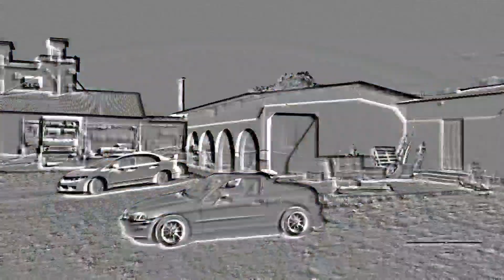1/4 de milla El Paraíso Honduras 2022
Cuarto de milla en El Paraíso, Honduras 2022